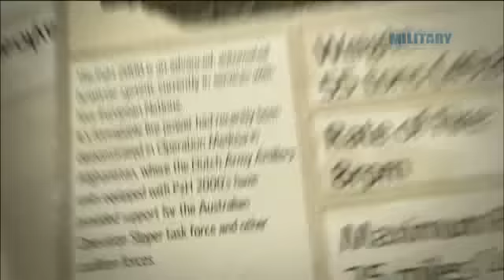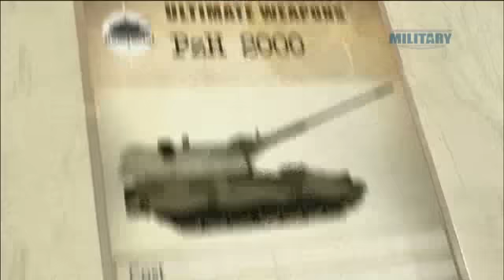Ultimate Weapons- PzH 2000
| Combining precision engineering with 8rpm, the PzH 2000 is a lethal highly-automated artillery system.